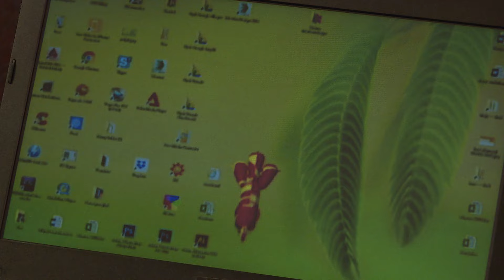Barman z pubu podrywał mamę Oskara. Irek był zazdrosny! [19+ ODC. 237]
Oglądaj od poniedziałku do piątku o 16:30 w TVN oraz w player.pl
ulubionych
Małkowska jest przekonana, że Melania chce odbić jej chłopaka. Otwarcie mówi jej, że razem z Sarą zniszczą pub Oskara i będą ich gnębić. Janek ma dość tego, że Iwona jest aż tak wredna i zrywa z nią. Krzysiek podejrzewa, kto nasłał sanepid i zamierza kontrolować dziewczynę.
Irek i Marta spędzają ze sobą więcej czasu wspólnie załatwiając sprawy związane z prowadzeniem pubu. Mimo iż świetnie się razem dogadują, chłopak nie daje się uwieść. Brat Moniki, Konrad, proponuje szefowej, która wpadła mu w oko, zawirusowanie systemu Scarface, czemu przeciwny jest Irek.